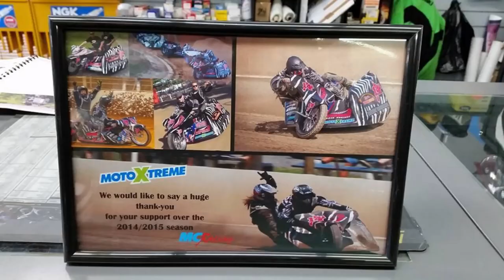Jamie Moohan Part 1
From the north island in New Zealand comes a competitor Jamie Moohan , who is a second generation of speedway racer. Making his way from junior speedway solos to a grade speedway sidecars internationally. Jamie has enjoy some success stories in his racing career but a lot of seconds which has not entirely show how good he really is.
A brief stint in England racing solos shows the level of skill he posses which through bad and injury saw him get off two wheels and onto three.
Sit down and relax for part 1 of the new Zealand sensations story.

Extra content Provided by

Colin Stratford Photography
Jamie Moohan
Judy Mackay Photography
Michelle Fox Digital Imagery
Kenneth Fox Digital Imagery
Laben Photography
Lindsay Withington Photography
Impact Photographix

Dave Of All Trades proudly partnered with

Jetcor Yamaha/ Honda Alice Springs
Sign Wright Design Brisbane
Action Sports Photography Australia
Dirt Track Angel Photography
Maureens Helmet Colours
Colin Stratford Photography
Shane Bell Photography
Dave and Maureen Schooling
Judy Mackay Photography
R3LOCATE MATES
Sandy Golding
David Tapp